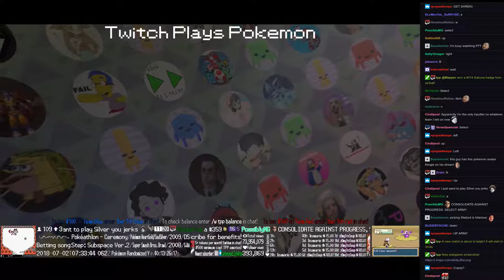Twitch Plays Pokémon Battle Revolution - Matches #122043 and #122044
#122043 [Blue: Gengar (u-Substitute), Skarmory (u-MixedWall), Mewtwo (u-Breaker)] vs [Red: Gliscor (u-PoisonHeal), Weavile (u-Attacker), Bronzong (u-TrickRoom)]

13:05 : #122044 [Blue: Weepinbell (Standard), Torterra (Flinch), Zangoose (Standard)] vs [Red: Caterpie (Standard), Tyrogue (Standard), Buizel (Special)]